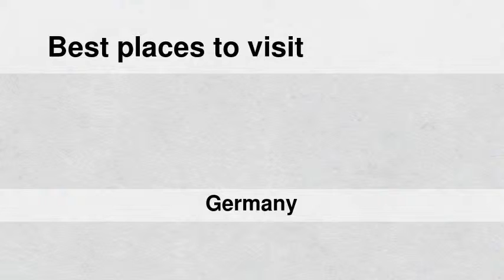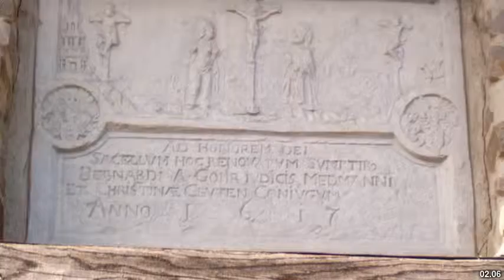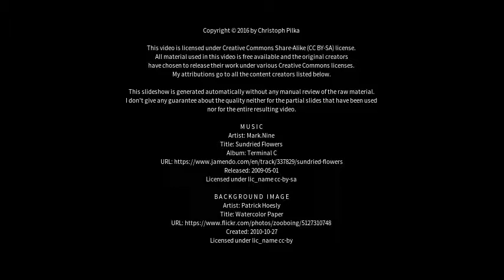Best places to visit